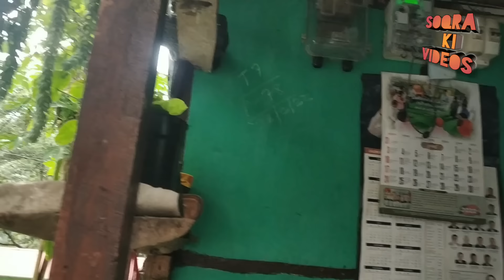way to manipal 😄 gangtok k purany choty choty ghar dekhny | kargil k dostong k sath Sikkim gangtok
my Instagram I'd is 👇
poyeni_

I hope you guys have liked this video, if you like it, please support me and I need your support a lot, so if you have not seen my other videos yet, then here I have given the link. You can also watch other videos by clicking on the link

Ladakh to Bhubaneswar journey with Ladakh volleyball teams | full with fun and meet with my new frnd

100rs k liye rona hoga | Had a lot of fun with the village kids | poyen Kargil Ladakh |